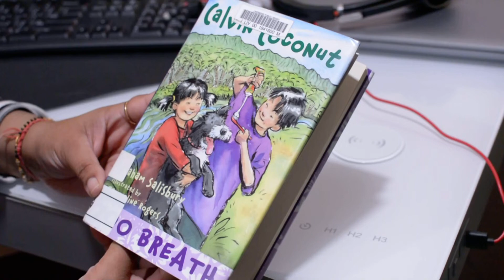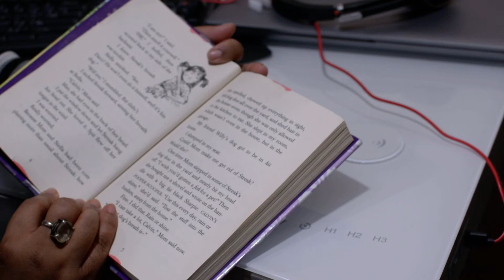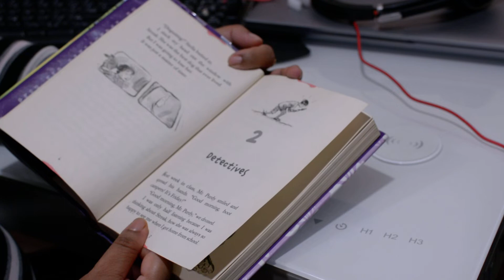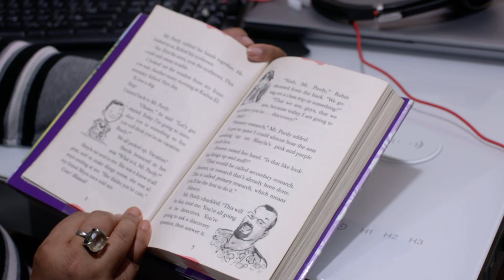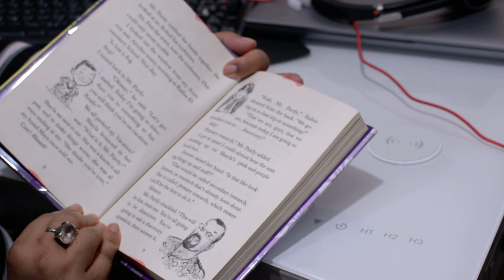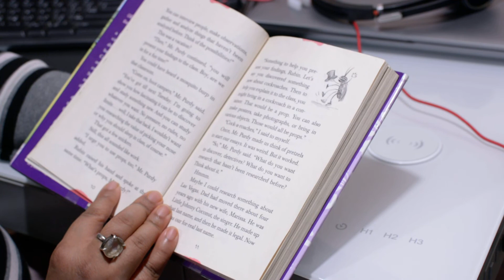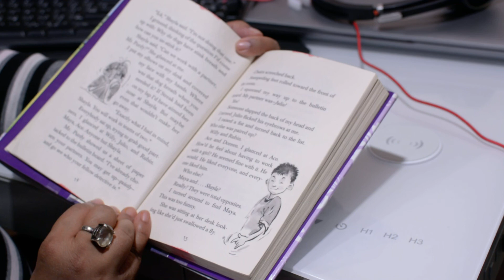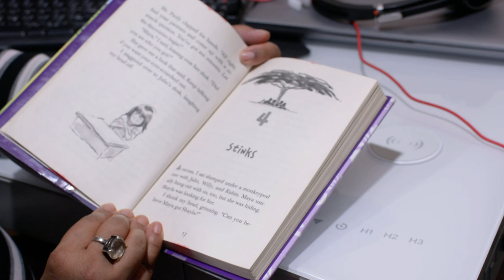Reading Activity - Calvin Coconut: Zoo Breath(Chapter 1-3)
Reading Activity - Calvin Coconut: Zoo Breath, grade 3, 4